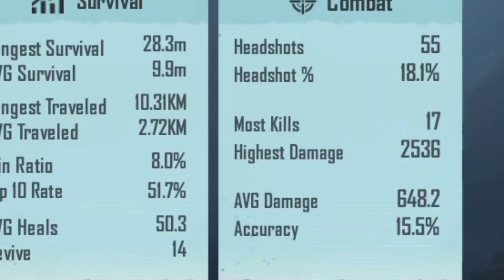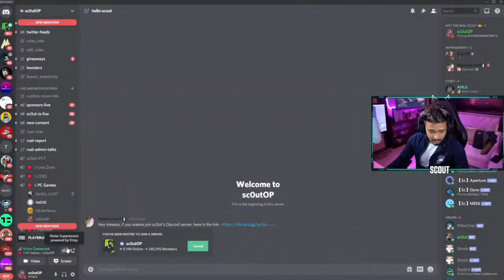Scout Playing PUBG After Long Time, Scam | Scout On PUBG MOBILE India Launch Date | SUMIT GAMING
Credit: @officialscoutop

My I'ds and user name in Pubg mobile

PM Global - THARKI乡SUMIT
PM Global - 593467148 (popularity dedo 😅sath mein khelenge)

Comment what you want to see in next video. Keep supporting❤️ Do checkout my videos.

In this video we gonna see=
Scout Playing PUBG After Long Time
Scout On PUBG MOBILE India Launch Date
Scout Playing PUBG MOBILE after 3 months
SUMIT GAMING
Sumit Gaming
sumit gaming